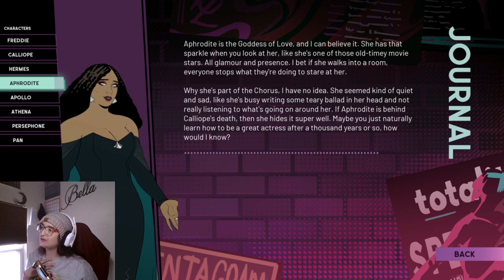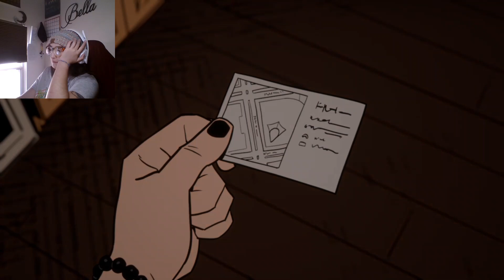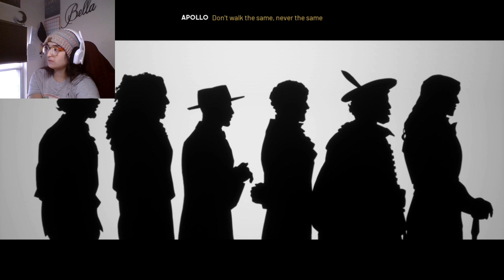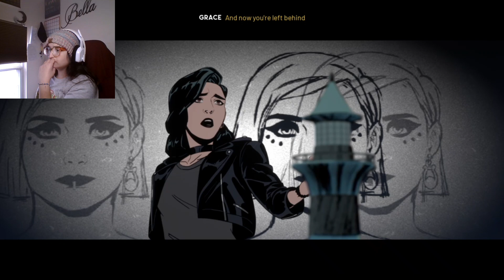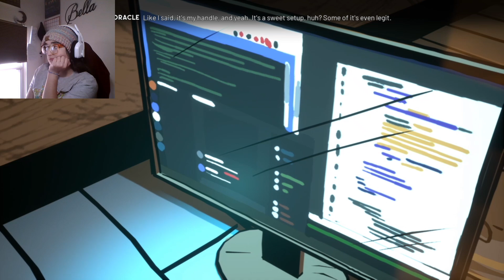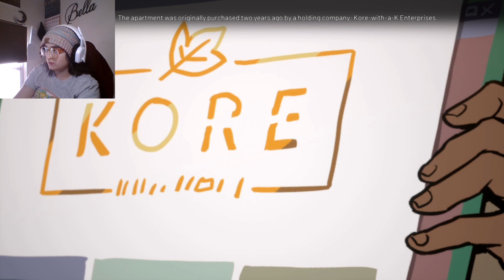I'LL FOLLOW YOU APOLLO---Stray God's: Part 2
You lead, I'll follow